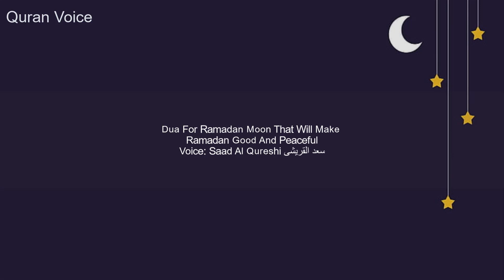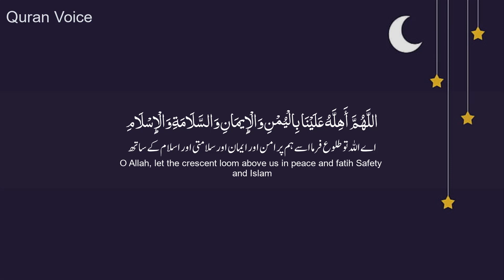Dua For Ramadan Moon دعاء شهر رمضان - Saad Al Qureshi سعد القریشی - Quran Voice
Dua For Ramadan Moon دعاء شهر رمضان recitation with a very emotional voice of the Saad Al Qureshi سعد القریشی, and this video contain a subtitle of this surah in Arabic, Urdu and in the English language.

Dua For Ramadan Moon That Will Make
Ramadan Good And Peaceful
Voice: Saad Al Qureshi سعد القریشی